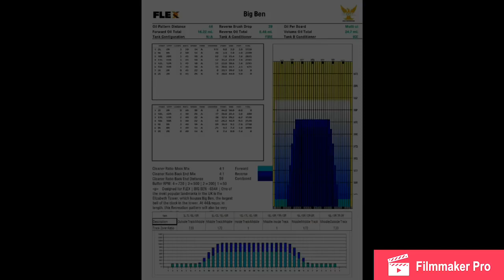Roto Grip Nuclear Cell Ball Video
This is a ball video on the NEW Roto Grip Nuclear Cell, the latest addition to the HP4 line.